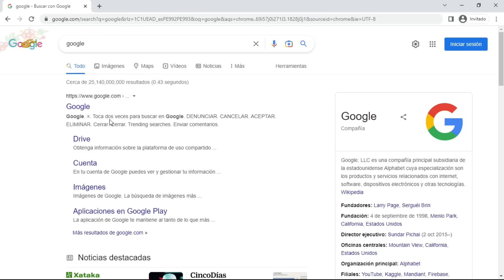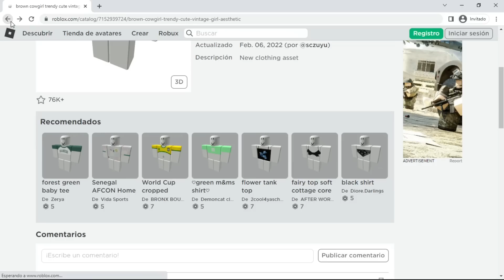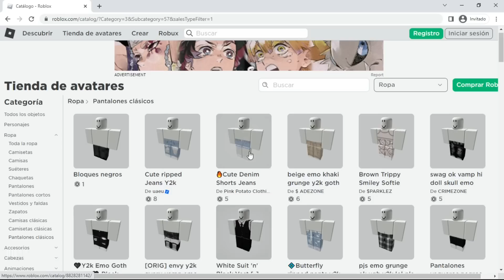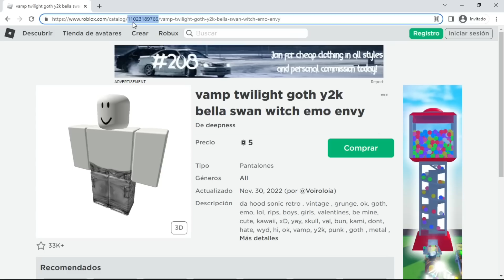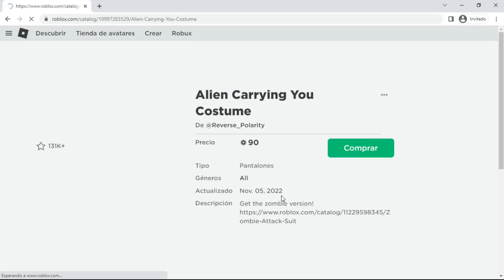Roblox Brookhaven 🏡RP Cómo Agregar SHIRT IDS y PANTS IDS (TODOS los códigos)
Pronto nuevo video